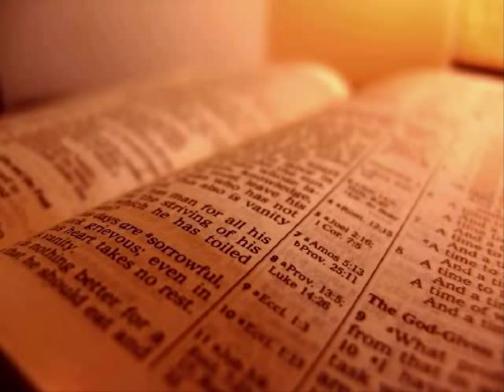The Holy Bible - Colossians Chapter 1 (KJV)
Colossians Chapter 1

 1 Paul, an apostle of Jesus Christ by the will of God, and Timotheus our brother,

 2 To the saints and faithful brethren in Christ which are at Colosse: Grace be unto you, and peace, from God our Father and the Lord Jesus Christ.

 3 We give thanks to God and the Father of our Lord Jesus Christ, praying always for you,

 4 Since we heard of your faith in Christ Jesus, and of the love which ye have to all the saints,

 5 For the hope which is laid up for you in heaven, whereof ye heard before in the word of the truth of the gospel;

 6 Which is come unto you, as it is in all the world; and bringeth forth fruit, as it doth also in you, since the day ye heard of it, and knew the grace of God in truth:

 7 As ye also learned of Epaphras our dear fellowservant, who is for you a faithful minister of Christ;

 8 Who also declared unto us your love in the Spirit.

 9 For this cause we also, since the day we heard it, do not cease to pray for you, and to desire that ye might be filled with the knowledge of his will in all wisdom and spiritual understanding;

 10 That ye might walk worthy of the Lord unto all pleasing, being fruitful in every good work, and increasing in the knowledge of God;

 11 Strengthened with all might, according to his glorious power, unto all patience and longsuffering with joyfulness;

 12 Giving thanks unto the Father, which hath made us meet to be partakers of the inheritance of the saints in light:

 13 Who hath delivered us from the power of darkness, and hath translated us into the kingdom of his dear Son:

 14 In whom we have redemption through his blood, even the forgiveness of sins:

 15 Who is the image of the invisible God, the firstborn of every creature:

 16 For by him were all things created, that are in heaven, and that are in earth, visible and invisible, whether they be thrones, or dominions, or principalities, or powers: all things were created by him, and for him:

 17 And he is before all things, and by him all things consist.

 18 And he is the head of the body, the church: who is the beginning, the firstborn from the dead; that in all things he might have the preeminence.

 19 For it pleased the Father that in him should all fulness dwell;

 20 And, having made peace through the blood of his cross, by him to reconcile all things unto himself; by him, I say, whether they be things in earth, or things in heaven.

 21 And you, that were sometime alienated and enemies in your mind by wicked works, yet now hath he reconciled

 22 In the body of his flesh through death, to present you holy and unblameable and unreproveable in his sight:

 23 If ye continue in the faith grounded and settled, and be not moved away from the hope of the gospel, which ye have heard, and which was preached to every creature which is under heaven; whereof I Paul am made a minister;

 24 Who now rejoice in my sufferings for you, and fill up that which is behind of the afflictions of Christ in my flesh for his body's sake, which is the church:

 25 Whereof I am made a minister, according to the dispensation of God which is given to me for you, to fulfil the word of God;

 26 Even the mystery which hath been hid from ages and from generations, but now is made manifest to his saints:

 27 To whom God would make known what is the riches of the glory of this mystery among the Gentiles; which is Christ in you, the hope of glory:

 28 Whom we preach, warning every man, and teaching every man in all wisdom; that we may present every man perfect in Christ Jesus:

 29 Whereunto I also labour, striving according to his working, which worketh in me mightily.